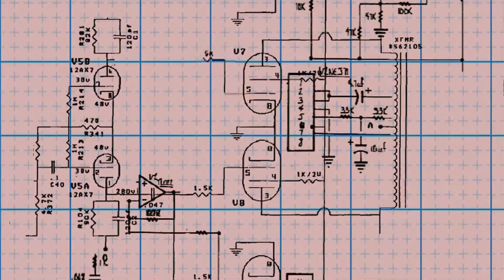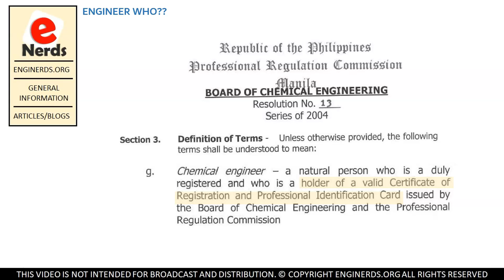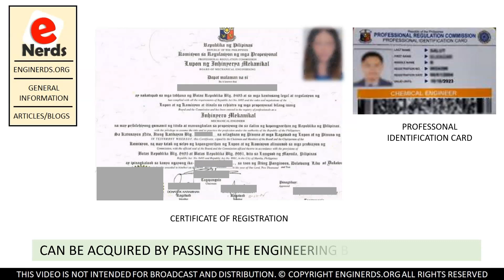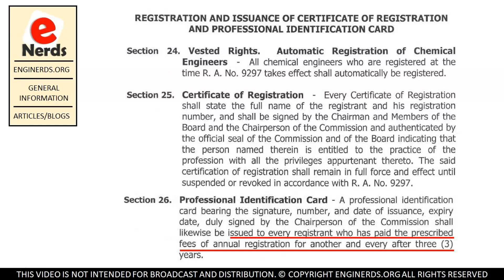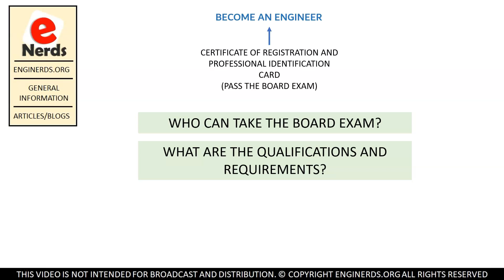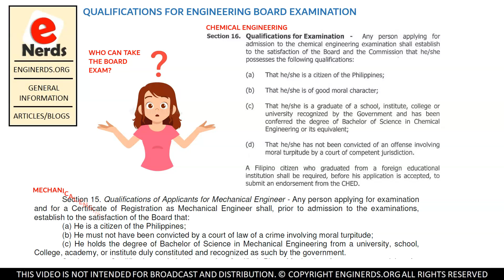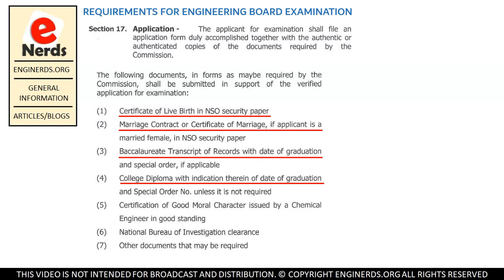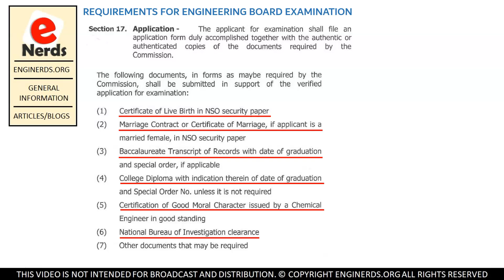Paano maging ENGINEER sa Pilipinas? | Kailangan ba mag board exam? | Enginerds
If you are aspiring to be an engineer in the Philippines someday, this video is for you. We will be explaining on this video what are the requirements and qualifications needed to be classified as an engineer in the Philippines. Kapag naka-graduate ng engineering course, considered ka na ba as an engineer sa Pilipinas? Ano ang mga kailangan mong gawin upang ma-consider ka as an engineer? Kailangan pa ba mag board exam o licensure exam na ibinibogay ng PRC? So, let us discuss kung paano nga ba maging engineer sa Pilipinas?

Our examples on the video are mostly on the Chemical Engineering and Mechanical Engineering license. However, the same is more or less applicable for the other fields of engineering in the Philippines. PIChE | LearnChemE | PSME |